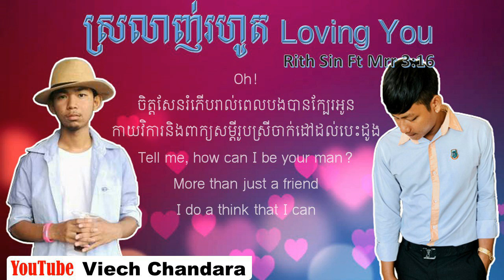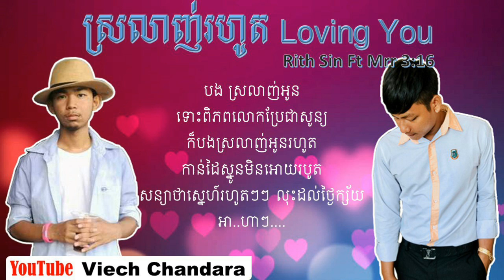ស្រលាញ់រហូត - Loving You ​(Lyrics)[Official Audio] By Rith Sin ft Mrr 3:16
New original song ស្រលាញ់រហូត​ - Loving you
ច្រៀងដោយ​ Rith Sin & Mrr 3:16
បទភ្លេង : Mrr 3:16
និពន្ធដោយ​ Rith Sin & Mrr 3:16
បើចង់បានចម្រៀងថ្មីៗច្រើនទៀត​ សូមជួយចុច​Subscribeឆានែលខ្ញុំម្នាក់មួយផង
For more new videos: